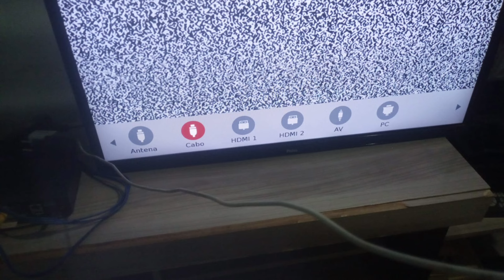GLOBO AO VIVO (HD) AGORA HOJE NO RANCHO FUNDO - FAMILIA E TUDO JORNAL NACIONAL RENASCER